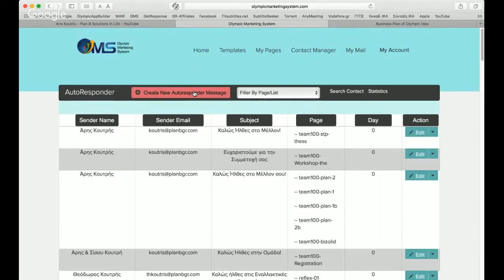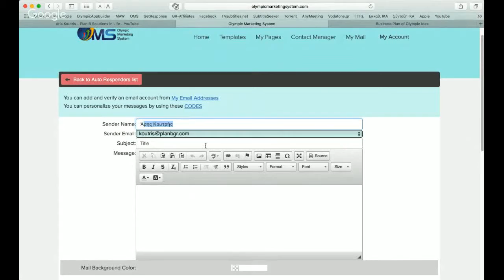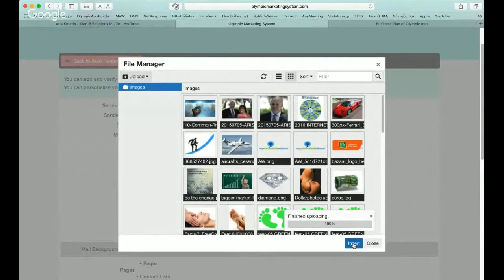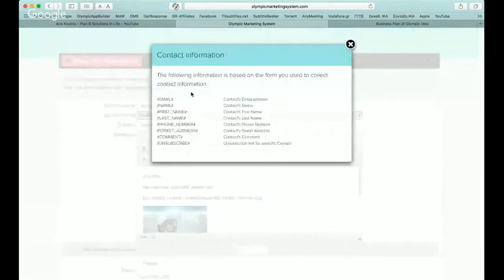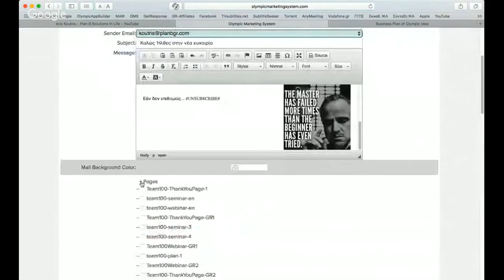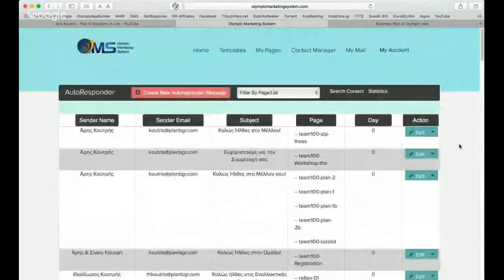Δημιουργία Autoresponders στο OMS (Άρης Κουτρής) 20160814